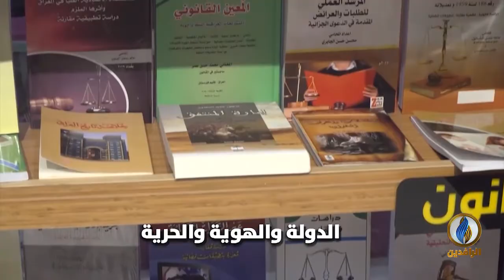برومو | حديث_العرب | العرب وسؤال الأولوية.. الحرية أم الهوية؟